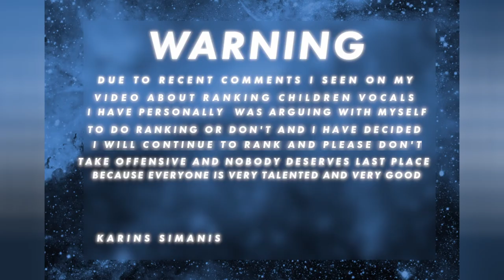Ukraine National Selection 2021 My Top 12 (JESC 2021 Ukraine)